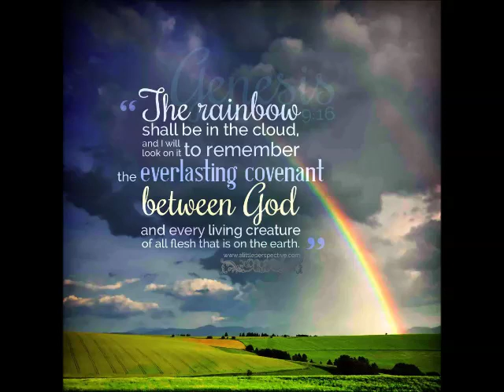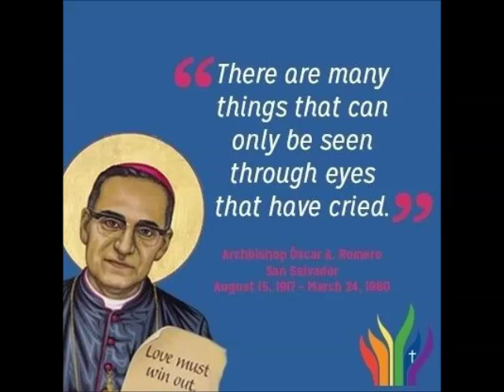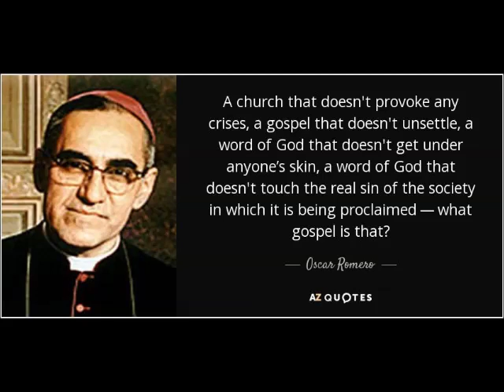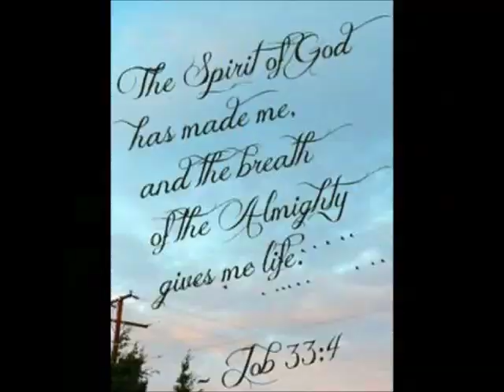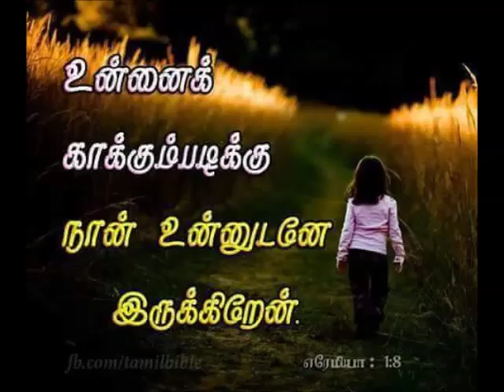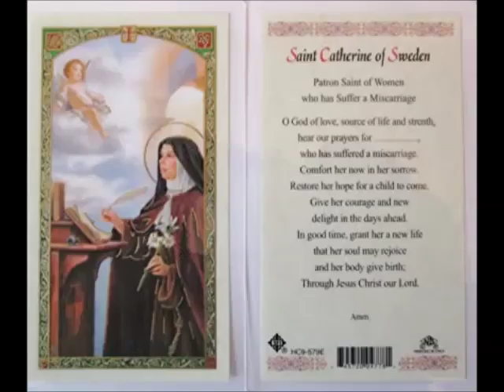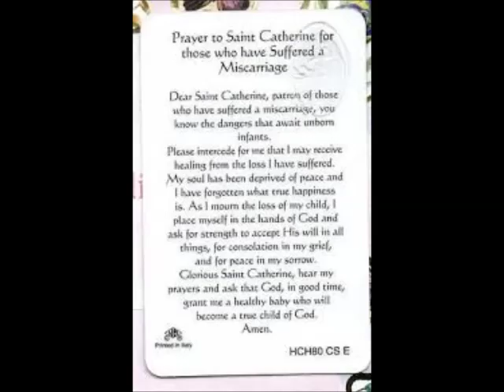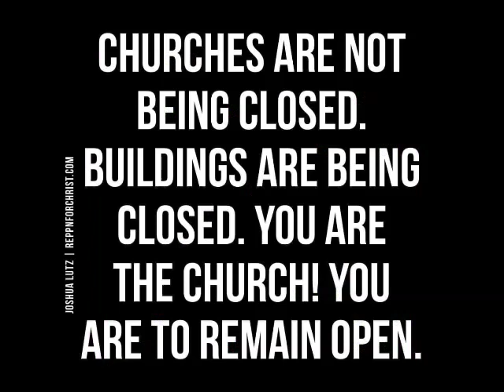Spiritual Reflection 24th March 2020 by Mr Singmar Corera